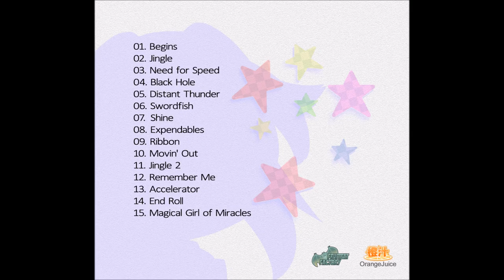DEKU - 04 - Black Hole - Accelerator - Acceleration of SUGURI 2 OST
The track 'Black hole' from the OST to Acceleration of SUGURI 2 (AOS2).
 I do not own the track, the cover art(s) or AOS2.
Suguri, Sora and other Character names are owned by: Orange_Juice, Fruitbat Factory and Rockin' Android in they're own ways.
The covers are owned: by Orange_Juice and published by Fruitbat Factory
The track is owned by: DEKU and Orange_Juice and published by: Fruitbat Factory.
AOS2 is owned by: Orange_Juice and published by: Fruitbat Factory.